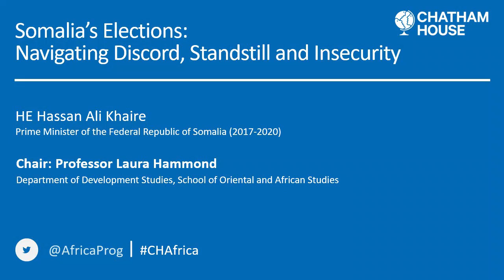Somalia’s Elections: Navigating Discord, Standstill and Insecurity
The mandate of Somalia’s current president is set to end on February 8 2021. Yet delays to the elections continue because of disputes between the federal government, a number of federal members states and key political stakeholders. The implementation of expanded and indirect polls (agreed in September 2020) has not been taken forward due to a number of contentious issues.

Should the current impasse result in the holding of partial or parallel elections, it could lead to violence in parts of the country. Al-Shabaab has sought to take advantage of this political instability by increasing attacks and expanding territory under its control – with the withdrawal of US troops in January 2021 coming at an inopportune time. Insecurity has been heightened by tensions in Hirshabelle and Jubaland, with the latter leading to the severing of bilateral ties between Somalia and Kenya.

At this event, HE Hassan Ali Khaire discusses the election delays, as well as possibilities for finding common ground and moving the political process forward. He also reflects on key policy areas that the country’s next national administration will need to address in order to ensure continued progress in Somalia’s transition.